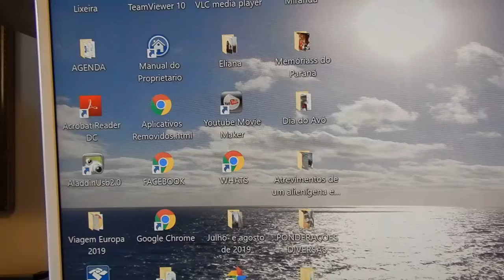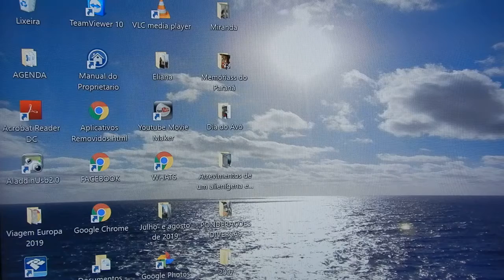A perfeição não existe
A certeza absoluta é suficiente para impedir qualquer progresso mental naqueles que a possuem, assim disse Bertrand Russel.
Vivemos tempos perigosos, os fanáticos podem destruir a Humanidade.